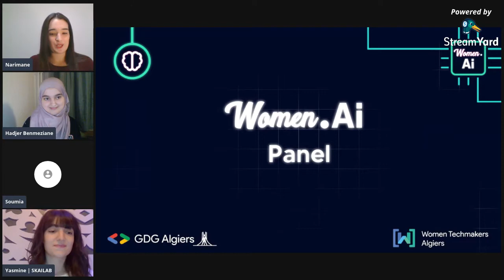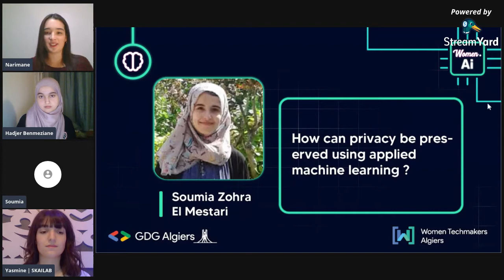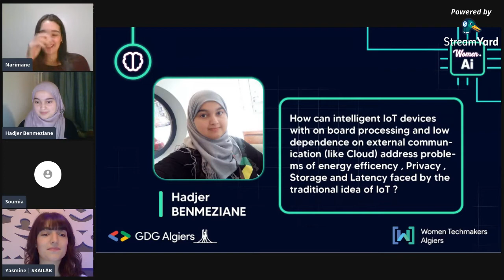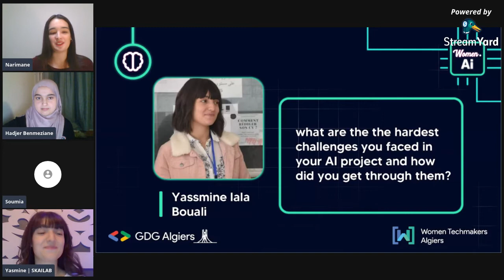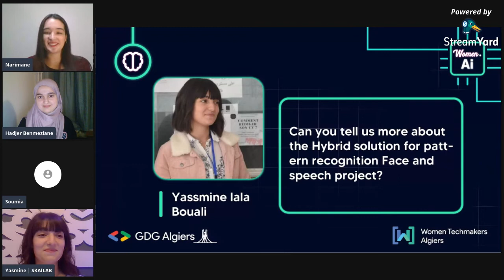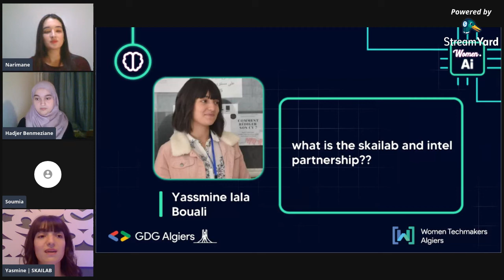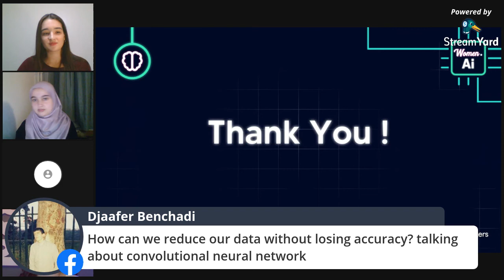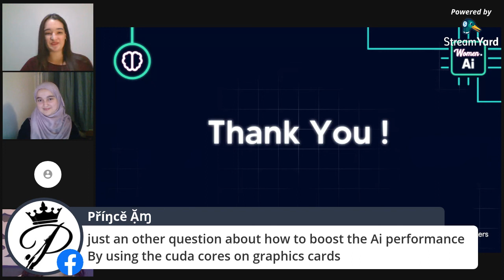Women.Ai - Panel !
Women.Ai is an event hosted on January 2nd 2021 by Women TechMakers Algiers aiming to introduce the Ai field to more women in order to support them take that path.
This panel groups three amazing women who are very comfortale in the Ai field.